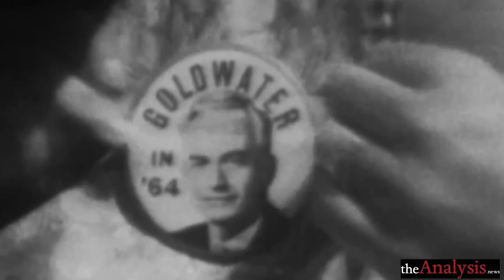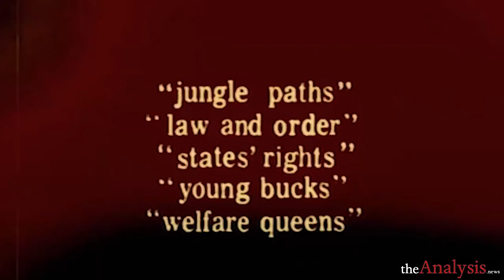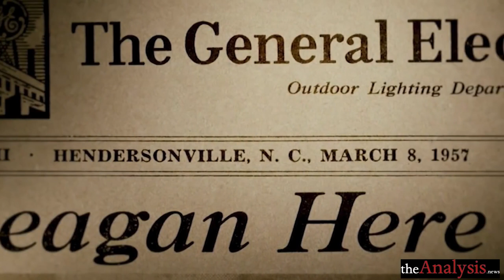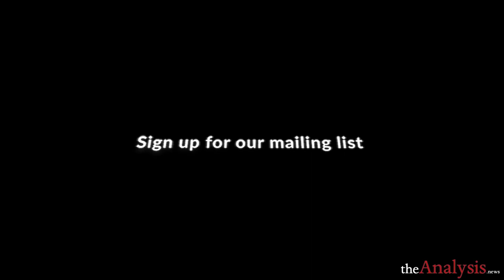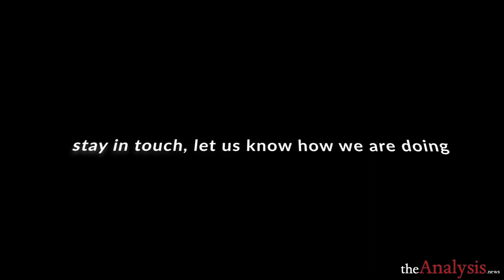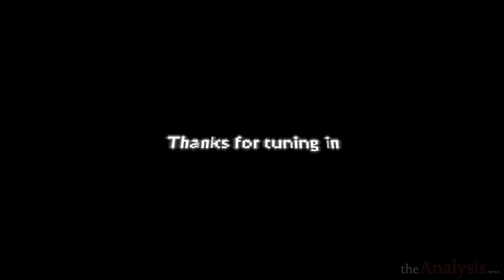Reaganism is the Model for Trumpism – Matt Tyrnauer director of ‘The Reagans’ pt 1/5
The documentary series "The Reagans" shows that President Ronald Reagan's roots are corruption, racism, and corporatism. Trumpism is not an anomaly but walks in the footsteps of a right-wing construct to achieve tax cuts for the rich and undoing the New Deal. Director Matt Tynrauer joins theAnalysis.news with Paul Jay. This interview was originally published on January 27, 2021.

Ronald Reagan: Small Government a Smoke Screen for Racism and Smashing Unions – Host, Paul Jay 4/5

To view the final part of this series, please visit our